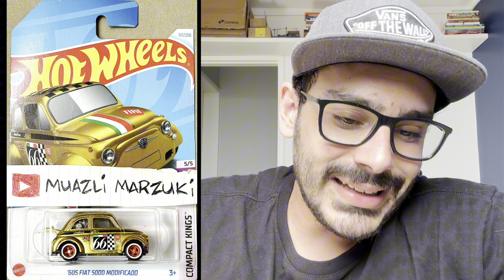TODAS AS MINIATURAS DO LOTE E DE 2024 HOT WHEELS - REACT COMENTADO!!! - DOMINGÃODACUSTOMIZAÇÃO 005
Faaala Mini Custom, beleza?
Oh!
No vídeo de hoje vamos fazer nosso REACT de todas as miniaturas do Lote E de 2024 da Hot Wheels! Vamos ver quais miniaturas eu compraria para customizar e quais deixaria na loja!

E ai, curtiu o conteúdo? Não esquece de se inscrever no canal, deixar o like e compartilhar com todo mundo que você sabe que gosta de miniatura e quer aprender a customizar, e vamos crescer cada vez a nossa comunidade de customização de miniaturas no Brasil!

Valeuuu